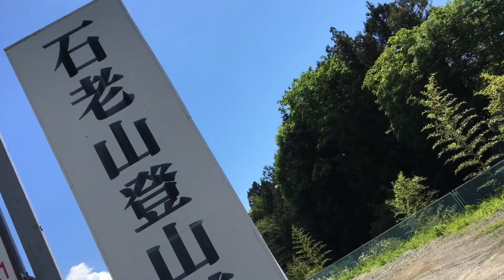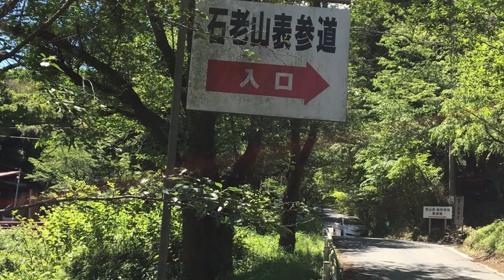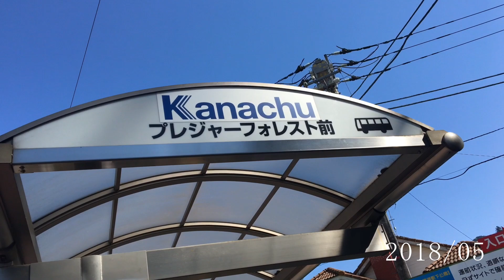【登山】 奇岩の山。 石老山 石老山入口からプレジャーフォレスト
2018年5月、9回目の登山は石老山。
奇岩、巨岩のある、変化に富んだ山。
神秘的な時間を過ごし、大明神展望台からの風景を堪能した。
ねん坂からのザレた急坂の下り…。
滑りやすいので、歩き方の勉強になりました。
コースタイムもほどよく、
下山後、プレジャーフォレストに温泉もあるので…
とての気持ちのいい山登りでした。